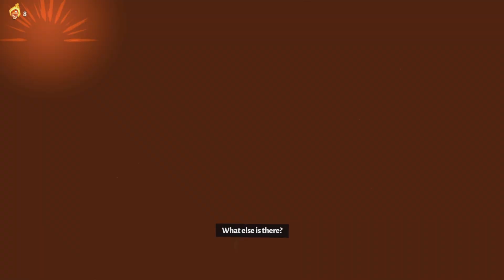Hermes tells Zagreus if he ever makes it to Olympus they should hang out - Hades